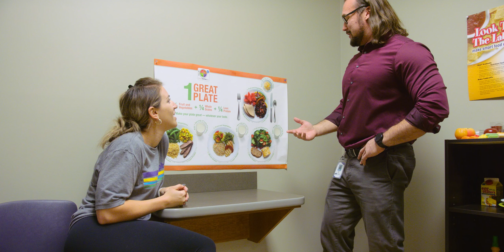Pennington Biomedical Small Shifts, Nutrition (30sec)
PBRC is proud to announce our latest initiative: Small Shifts. We believe that big transformations start with small steps. Whether it’s drinking more water, taking a daily walk, or simply taking a few deep breaths, we believe that every small step you take can lead to big results.